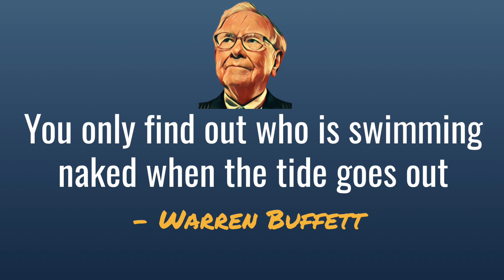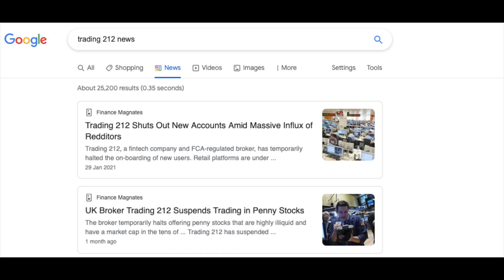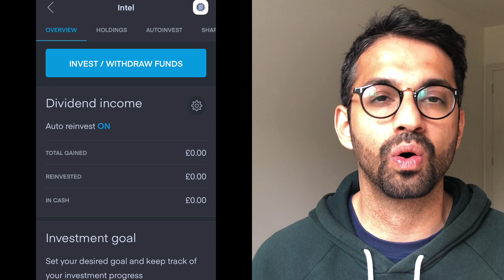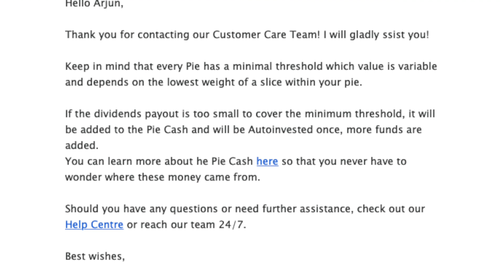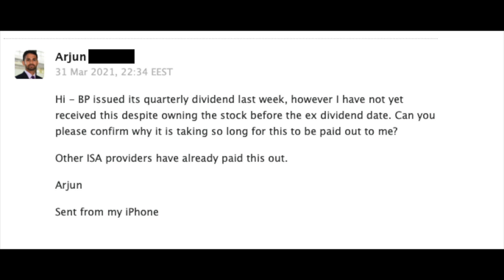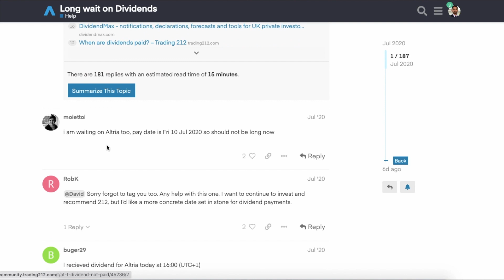Trading 212 Review And Update: Why I Quit Using Trading 212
Trading 212 Review and Update 2021:

Trading 212 has had a meteoric rise over the course of 2021 and has become the UK's most popular investment platform and app. However this has come at some cost to performance both on its technical and customer service levels.

In this video I talk about why I have decided in 2021 to not contribute into the Trading 212 and share what is my chosen investment ISA for the 2021/22 tax year.

Equipment used for production:
Microphone - Rode apple mic
Shot using - iPhone 8
Video editing - MacBook Air

Let’s connect on Instagram/Facebook – @the_nimble_nomad